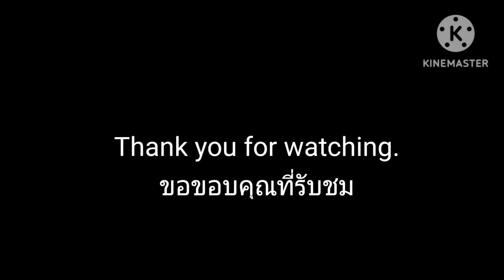Summer Garden Walk มีเหตุต้องจากสวนไปเป็นเดือน กลับมาพาเดินชมสวนฤดูร้อน พาเก็บเมล็ดพันธุ์Everlasting